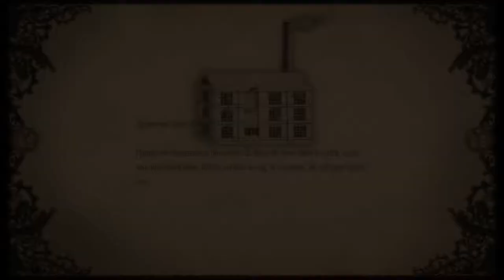Amnesia: A Machine For Pigs - Halloween Special - Part 2 - With Matthew and Cody